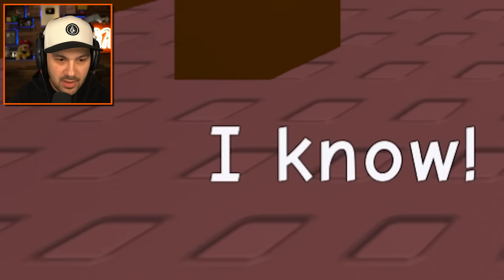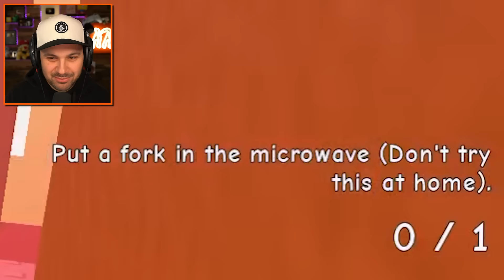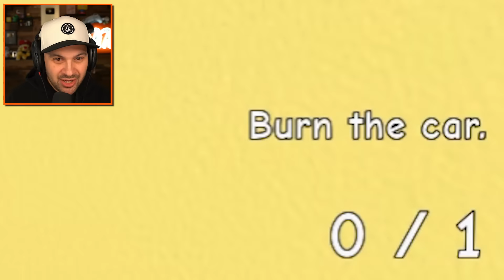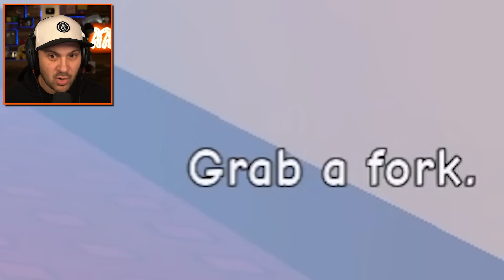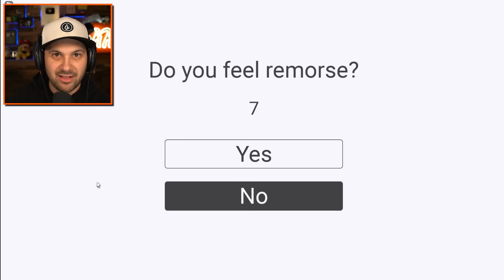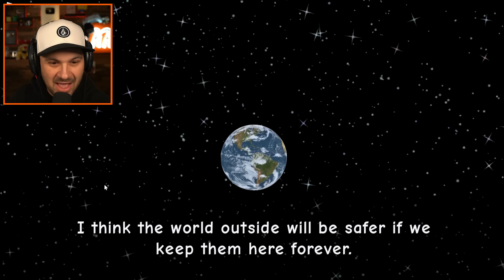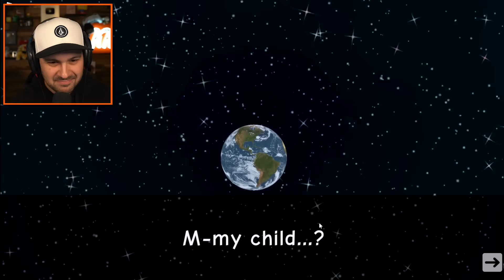i found the craziest ending in NEED MORE HEAT ROBLOX